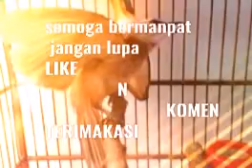Masteran Terucukan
Terapi terucku bahan dan semi bahan